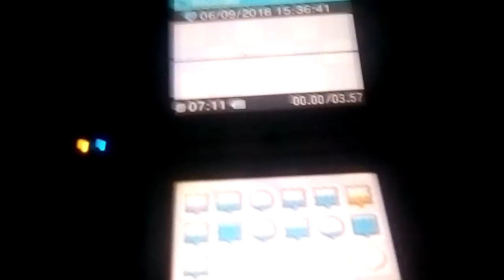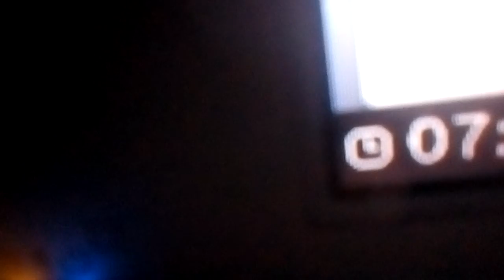Dsi sound hidden feature